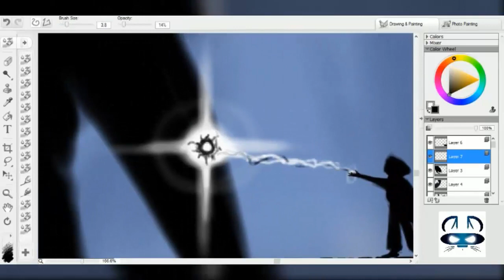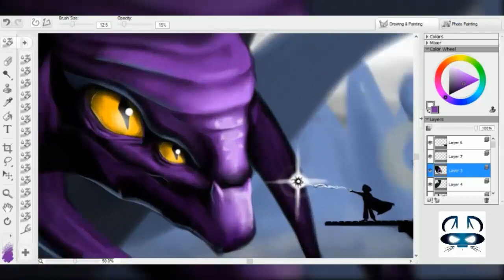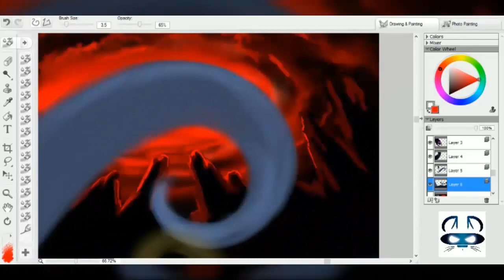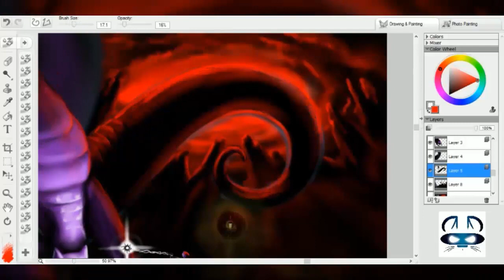The Sky Wyrm: Fantasy Speedpaint - Livestream Timelapse 3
A new fantasy-themed digital painting, completed in 3-4 hours in Corel Painter Essentials 4.